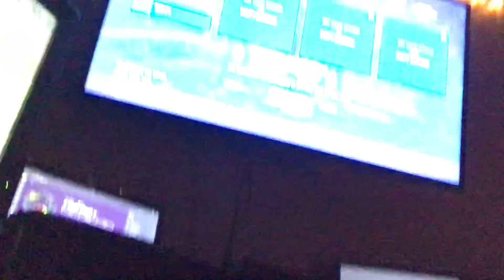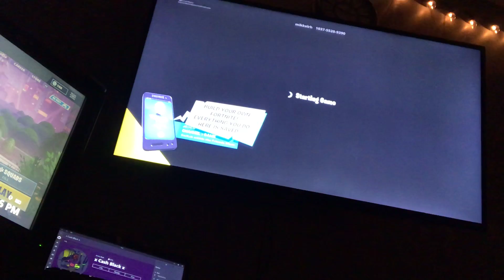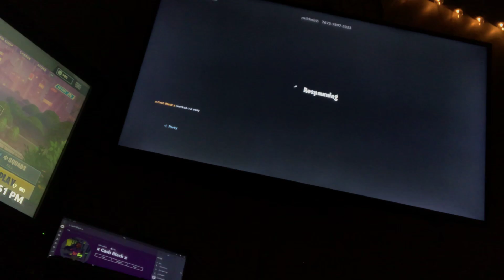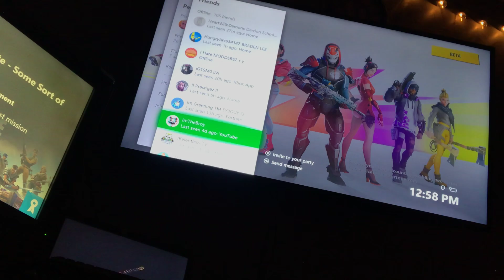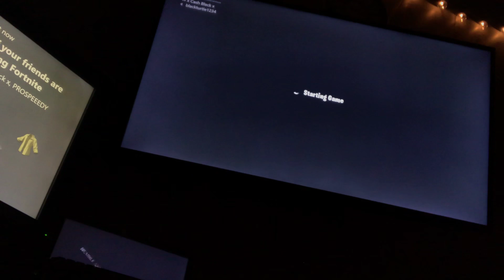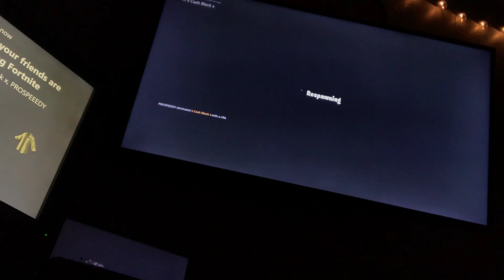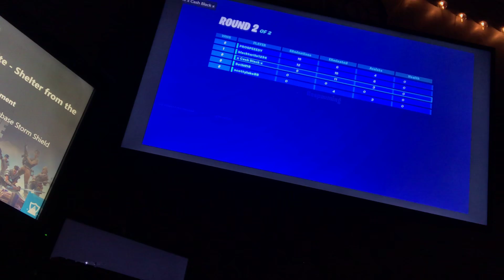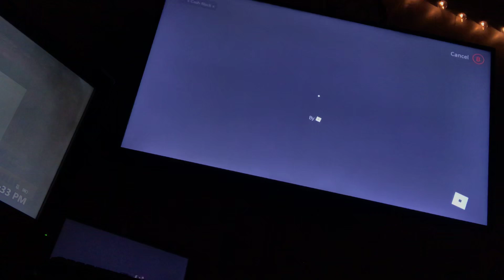Playing fortnite I started rageing so much [crazy]